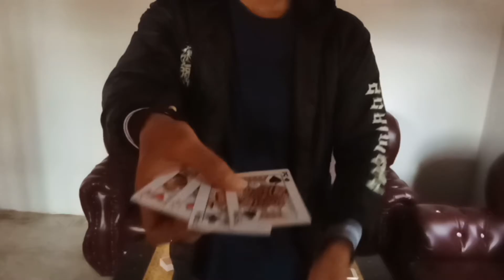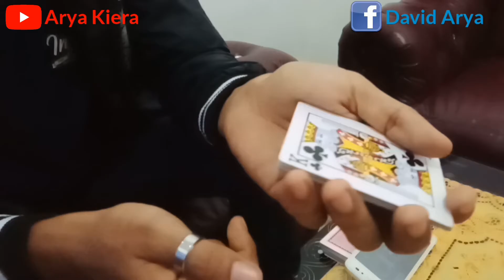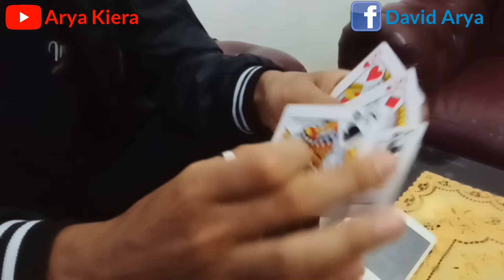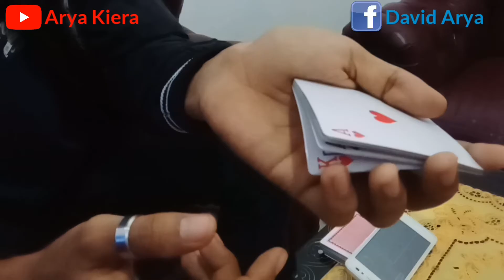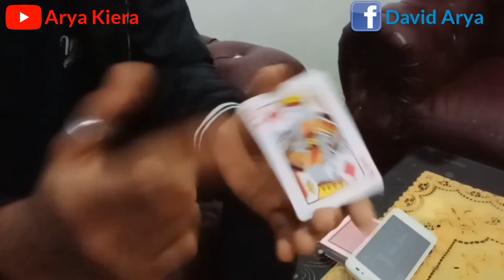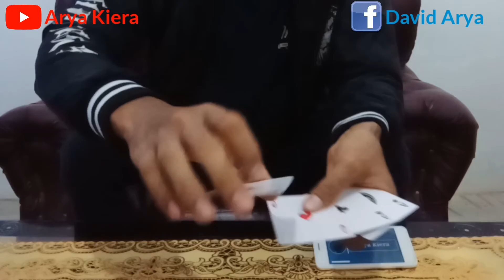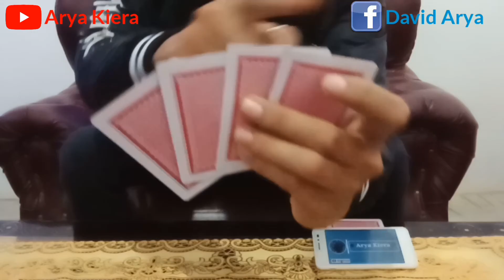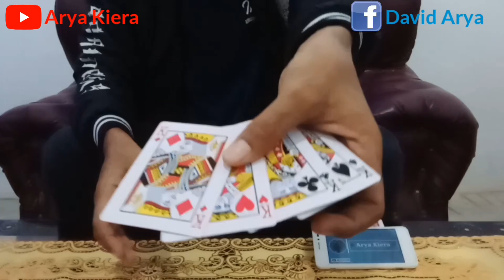Visual 4 Card Color Change - Magic Tutorial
kali ini gw akan share ke kalian very visual card trick, This is cool color change card  . Bayangkan kalian bisa merubah 4 kartu As menjadi 4 kartu King dengan cara yg magical, just one shot, Insane!!!
Learn itu now free, enjoy it..
Di video ini gw sarankan ke kalian untuk bener-bener nyimak videonya sampe habis & jangan di skip-skip, karena gw jelasin secara step by step mulai dari basic handlingnya sampai endingnya yg clean, biar kalian gak kesulitan dalam mempraktekkannya.

Semoga kalian paham sama apa yg gw sampaikan & semoga berhasil.
Be Awesome N See Ya..